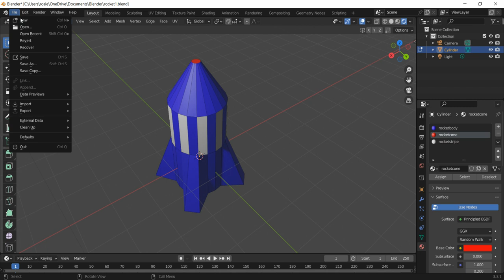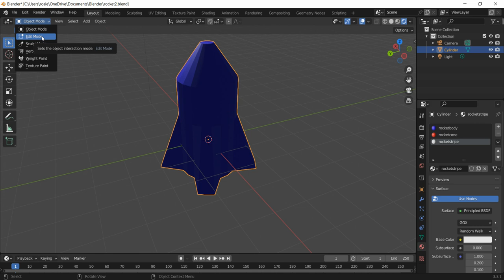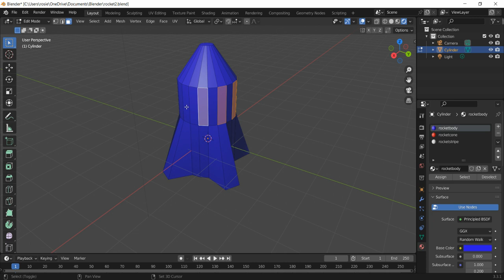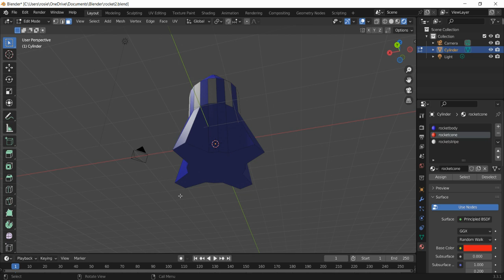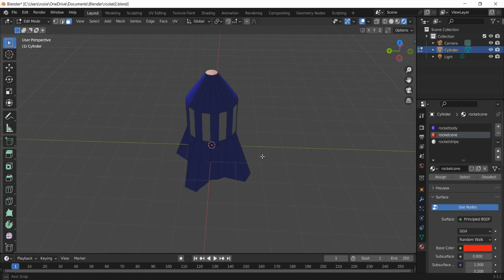Blender tutorial 6 colour model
This video will show you how to add colour to individual faces within a mesh object.

Developed from a SOW by teachcomputing.org